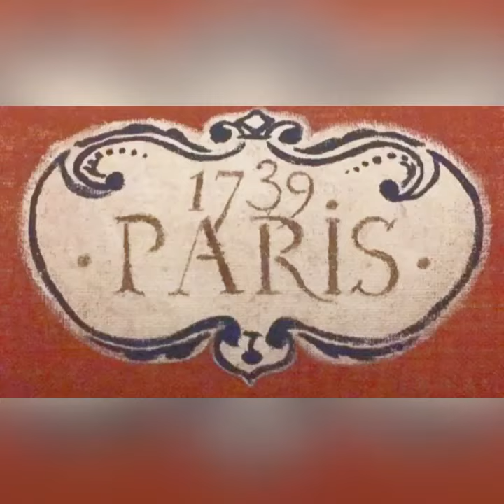Bienvenue sur le site de KITSIMPLICE de la Maison SIMPLICE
Je suis ravie de vous présenter les différents kits de notre collection.
Retrouvez tous nos produits sur https:kitsimplice.com et visitez la boutique.
Si vous avez la moindre question au sujet de nos produits, nous serons ravis d'y répondre et nous cultivons une écoute toute particulière pour nos clients.

à bientôt,

Valérie
Fondatrice de la Maison Simplice